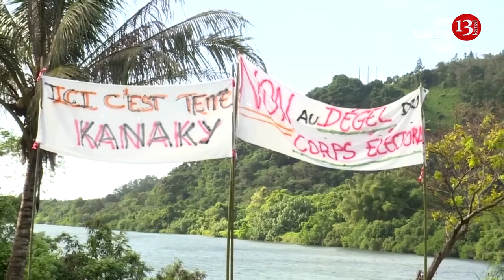In New Caledonia, France uses violent methods and tries to continue its colonial policy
Hundreds of French police reinforcements have arrived in New Caledonia amid rioting that has left five people dead in the Pacific Ocean territory.
French High Commissioner Louis Le Franc said officers had been deployed to "regain control of all the areas that we have lost".
The unrest erupted this week after lawmakers in Paris voted to change electoral rolls to allow more French residents to vote. Indigenous leaders say the move will dilute the political influence of the native people.
Hundreds of people have been injured and about 200 people have been arrested so far.
Ten independence activists accused of organising violence have been placed under house arrest.
New Caledonia has a population of about 300,000 people, of whom the indigenous Kanak people make up about 40%, or 112,000 people. Under the 1998 Nouméa Accord, France agreed to give the territory more political autonomy and to limit voting in provincial and assembly elections to those who were residents then.
More than 40,000 French nationals have moved to New Caledonia since.
This week, the National Assembly in Paris proposed granting voting rights to French residents who have lived in the territory for 10 years.
Because this requires a change to the constitution, the measure faces further hurdles.
France has accused Azerbaijan of being behind protests. "This isn't a fantasy. It's a reality," said theFrench Interior Minister Gérald Darmanin, to France 24, responding to a question about whether Azerbaijan, China, and Russia are interfering in the situation in New Caledonia.
He also expressed regret that some of the leaders in New Caledonia who advocate for independence have made agreements with Azerbaijan. However, Baku rejects Paris' accusations of interference in the affairs of New Caledonia.